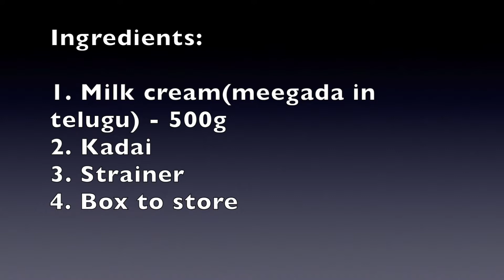How to make ghee easily at home | Mom made Easy ghee recipe | స్వచ్చమైన నెయ్యి తయారీ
copyright:
Everything you see in this video created and edited by me (BeautyOy, Sravani).